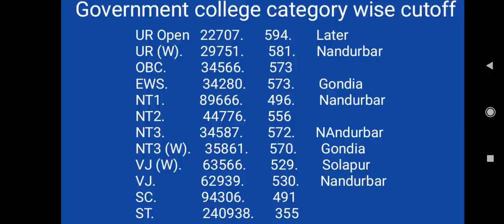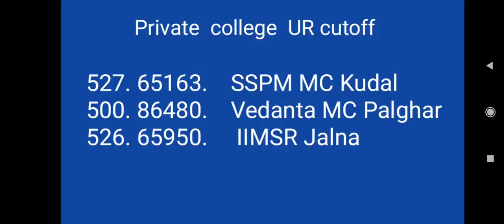Maharashtra state first round result announced !! Category wise cutoff